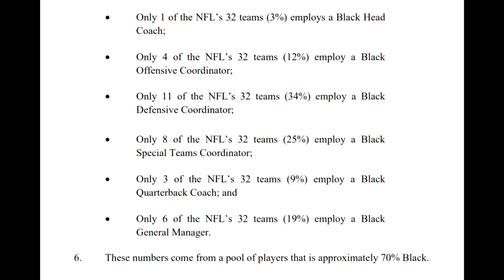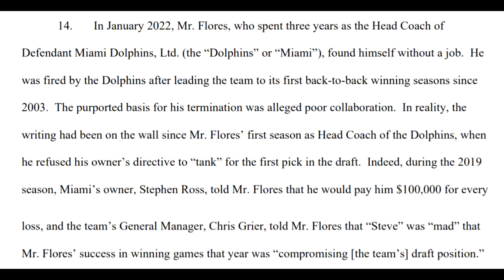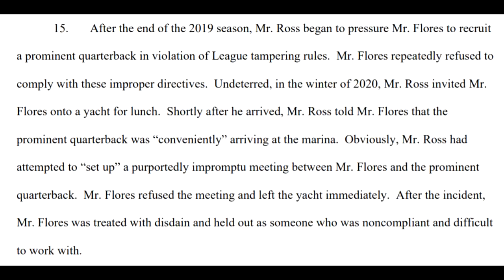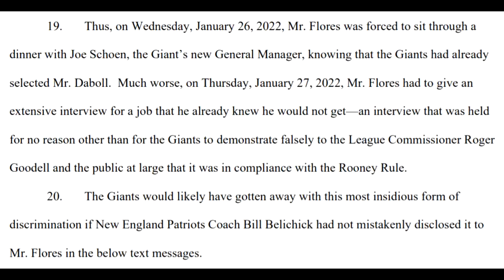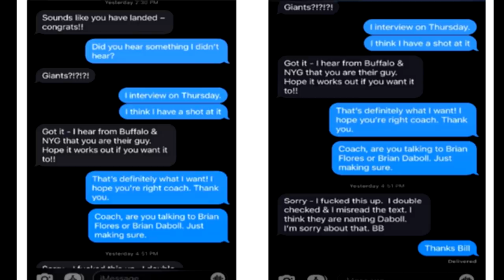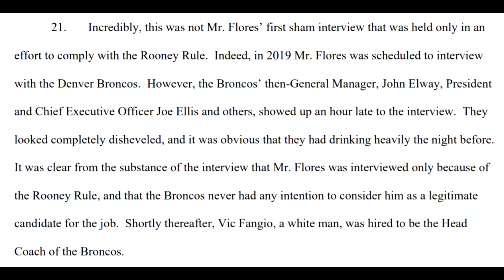Breaking down Brian Flores suing the NFL and the allegations at the New York Giants + Miami Dolphins